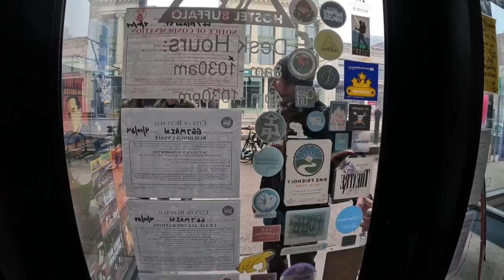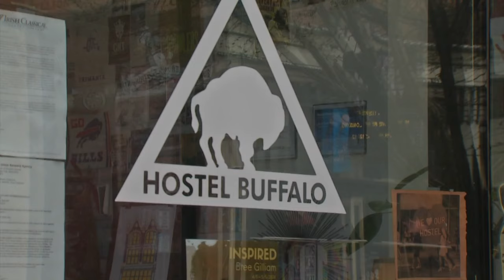City orders Hostel Buffalo Niagara to cease operations